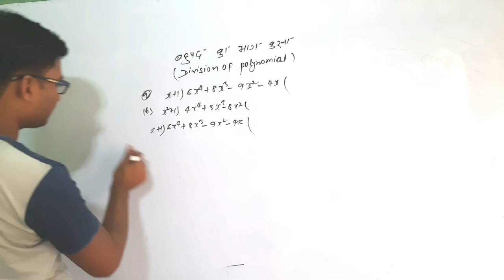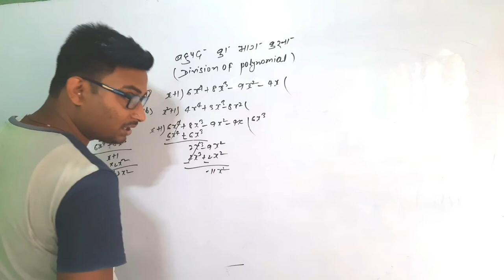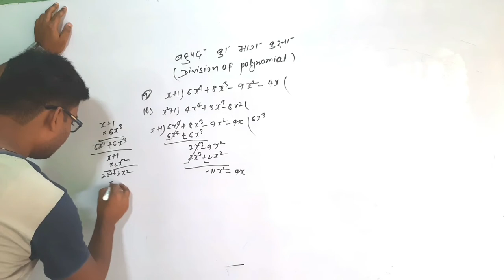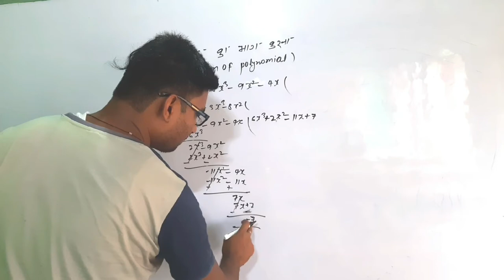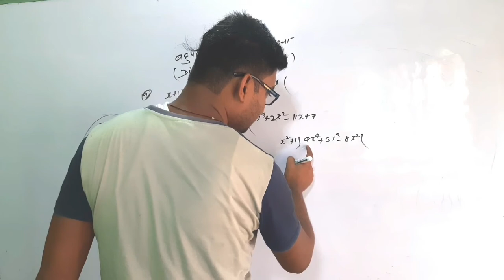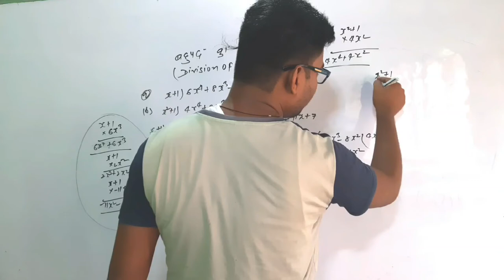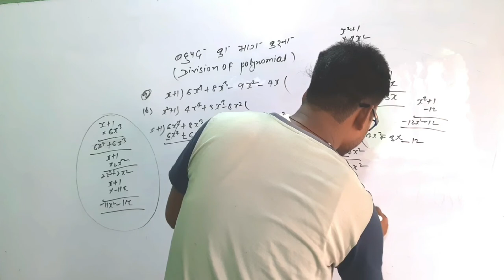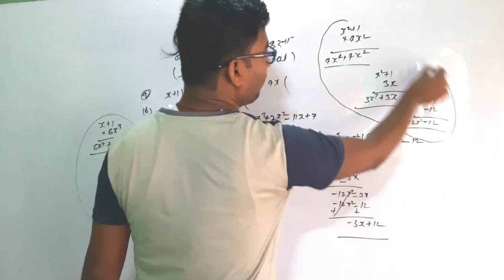alzebra bhag kaise nikale by raj sir | bahupad ke bhag short tricks | how to calculate alzebra div..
alzebra bhag kaise banaye by raj sir | bahupad ke bhag karna sikhe chutakiyon me | bahupad ke bhag kare easy tariko se | bahupad ke bhag kare  minto me by lakshya study center kurson darbhanga | bahupad kaise banaye
| hot tricks ke sath bahupad bhag kare | aasan tariko se bhag kare |how to calculate alzebra bhag easy method
lakshya study center ke important video ke linc diye gaye hai